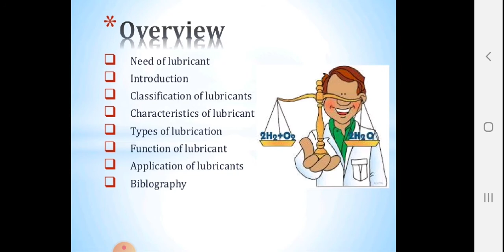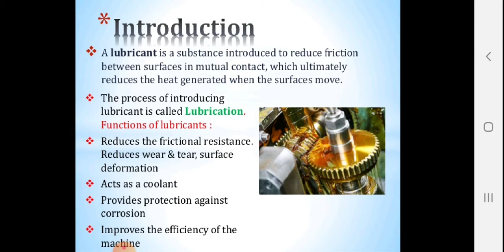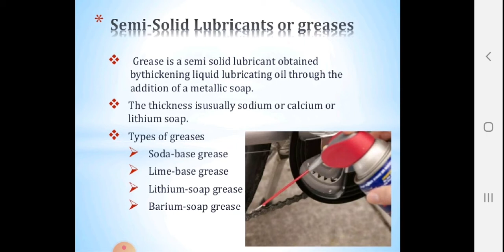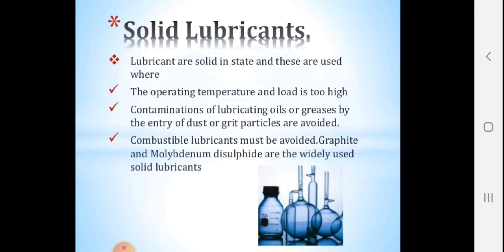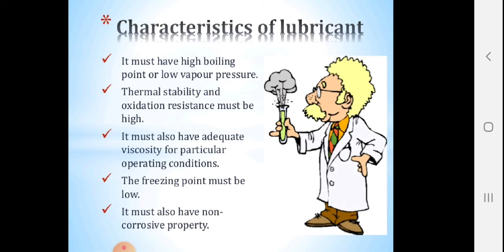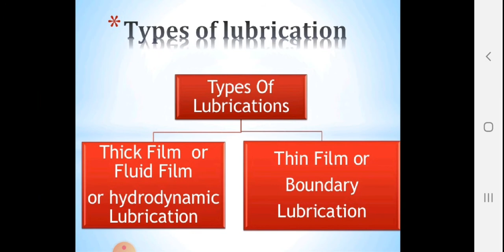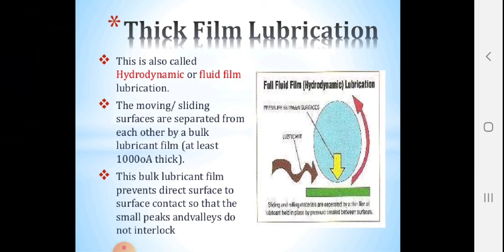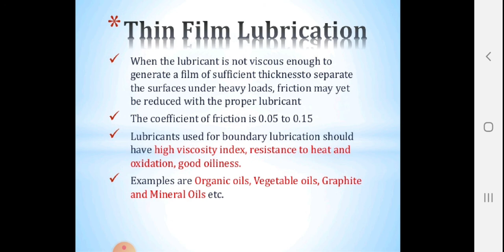Properties of lubricants SUB CODE 103 APPLIED CHEMISTRY By PRIYANKA POTLIA Lecturer GWPC BIKANER